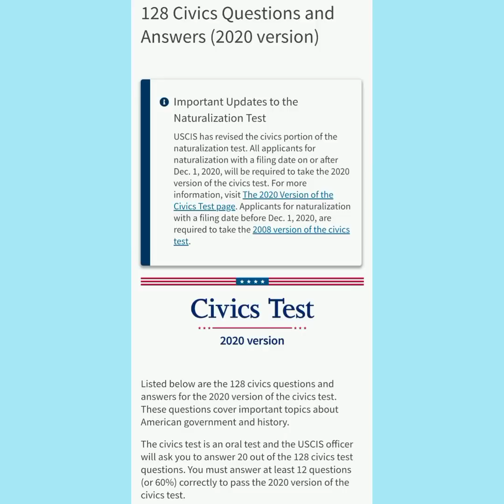Siw Gen Pou Al Pran Tès Citizen Lan Vin Gade Epi Plis NouvèlCho De Trump Ak Joe Biden!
Trump Vle Vire Gouvènman Tèt Anba Avan Li Bay Palè A!